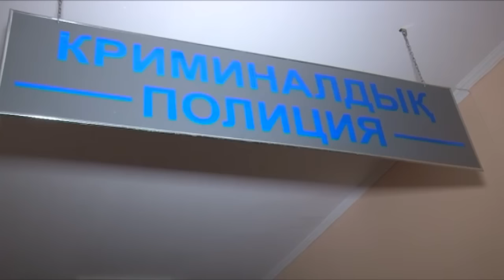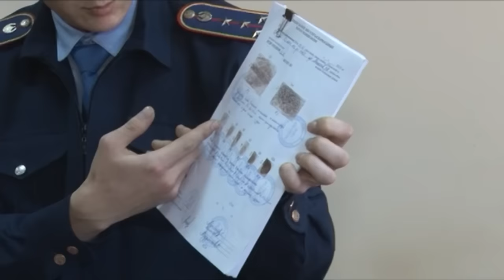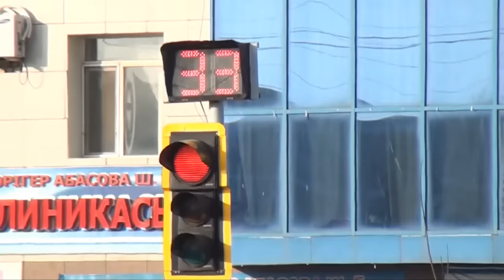Шұғыл шақырылым (01.03.2016)